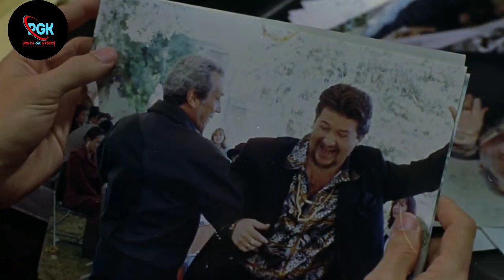"पादरी का गुनाह" मेक्सिकन ड्रामा Explain in Hindi.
PGK GK STUDY is a film explanation channel

पादरी का गुनाह  मेक्सिकन ड्रामा Explain in Hindi | Padari Ka Gunah | Padari Ka Gunah Kahani